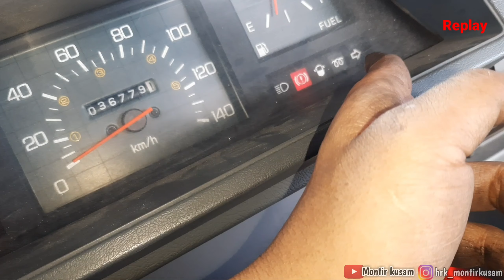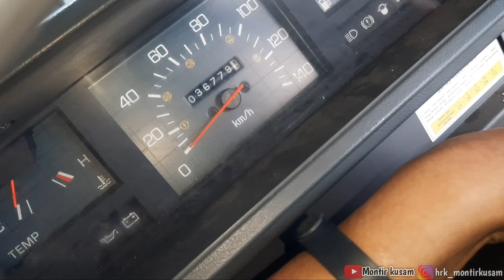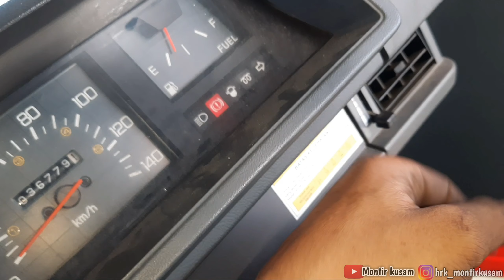Sensor pada Bospom L300 terbaru di lepas ,apakah pengaruh sama mesin? Tes fungsi sensor bospom.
jadi di bospom ada beberapa sensor bospom, dan jika di lepas apakah pengaruh ke kinerja bospom, ternyata tidak, karena yang berpengaruh besar pada kerja bospom hanya solenoid fuel cut, jika selenoid fuel cut di lepas ,maka akan mati kerja mesin.